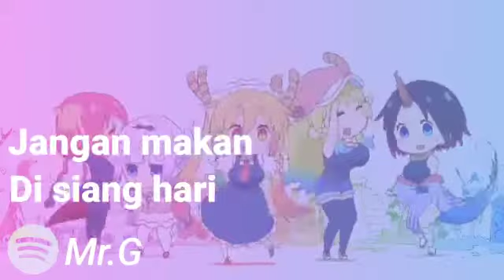Ramadhan is coming❗❗❗❗❗❗❗❗❗❗❗❗